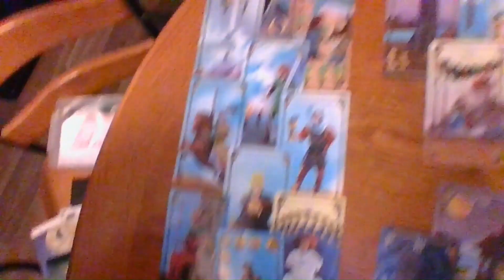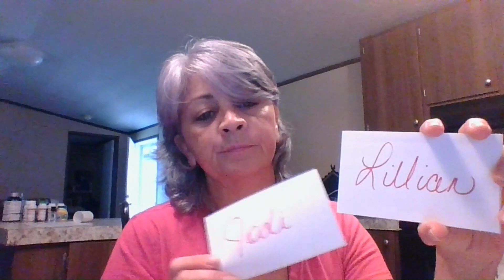messages coming in- 3/21/23 reading